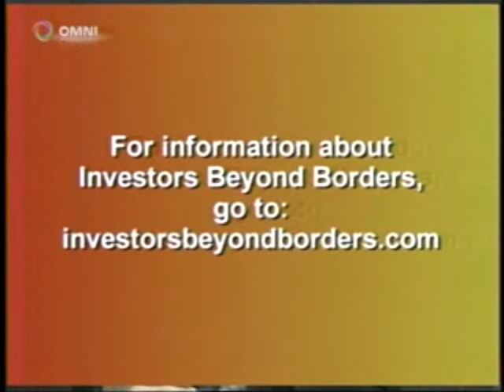Omni TV Spot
President Marijana Josifovska and International Relations Director Cat Lopes are interviewed on OMNI TV on Investors Beyond Borders and the upcoming IRECC competition.